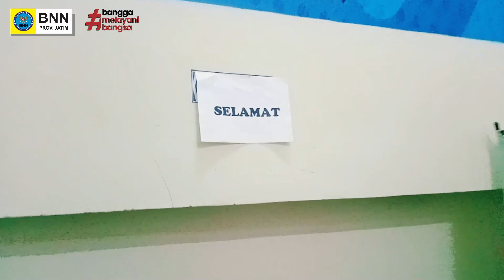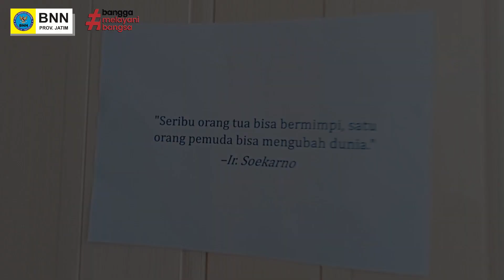Hari Pahlawan 10 November 2023